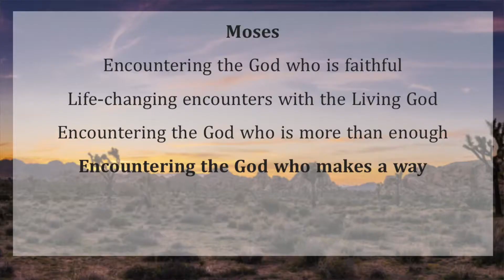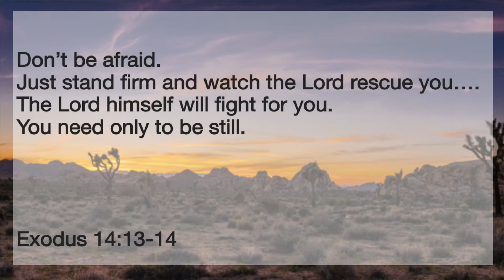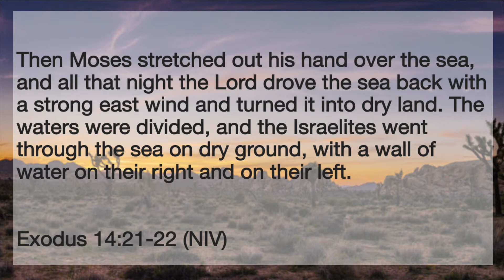Moses 4 - Judith Moreland